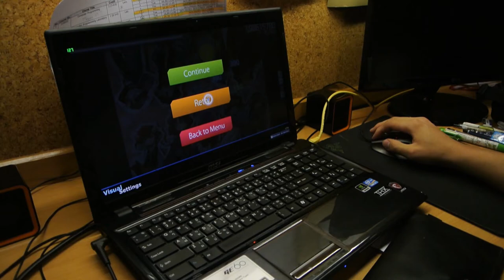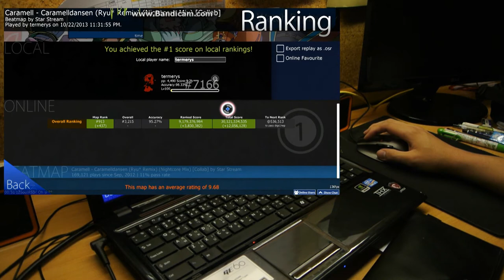osu! Caramell - Caramelldansen (Ryu* Remix) (Nightcore Mix) (Collab)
I feel bad for my mouse lol

Game: osu! "rhythm is just a click away"
Beatmap: Caramell - Caramelldansen (Ryu* Remix) (Nightcore Mix)
Name in Japanese: n/a
Difficulty: Collab
Creator: Star Stream
Played by: termerys

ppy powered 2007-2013